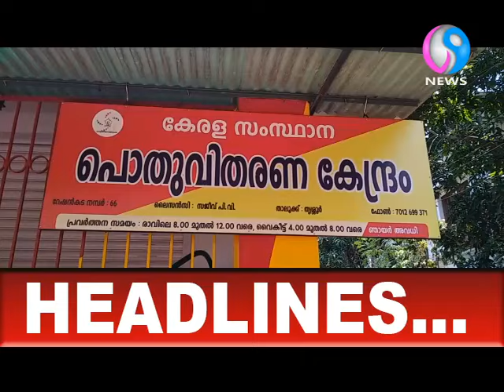HEADLINES I V9 NEWS